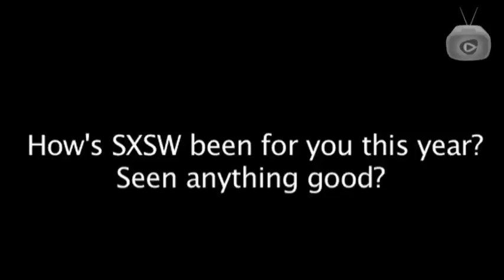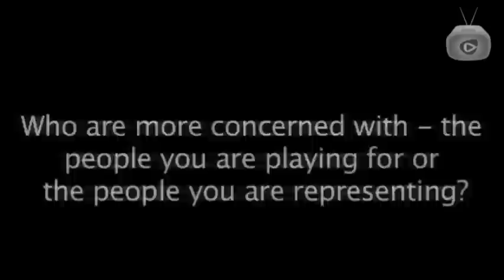Coachella Artist Spotlight: Major Lazer Video Q&A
There are just two more days until the start of the Coachella Valley Music Festival and now we're even more excited. In the next few days we'll be bringing you new exclusive interviews with some of our favorite artists playing the festival. Watch our new interview with Diplo from Major Lazer and hear his thoughts on the jerk movement, global club music and how to rock a party.